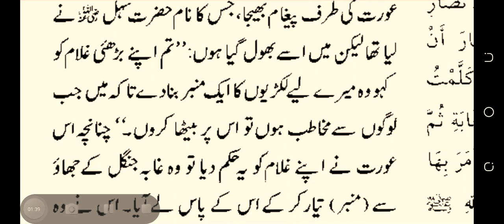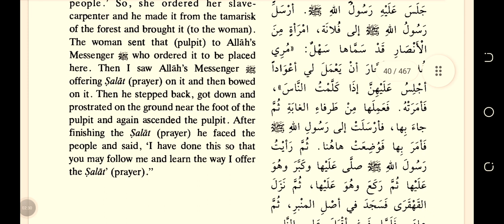member pe khutba Dena. sahih bukhari hadees number 917